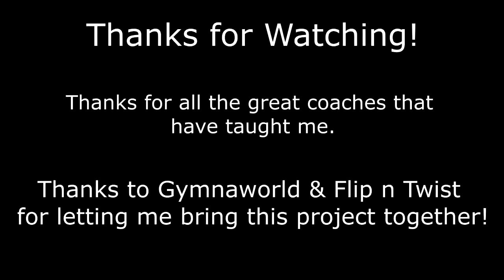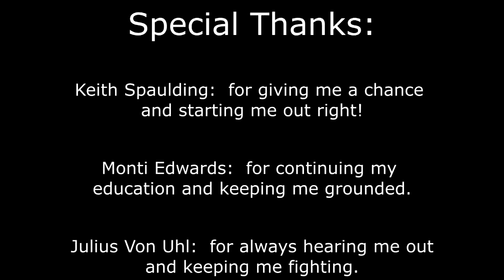Competitive Level 2 Gymnastics Floor Tumbling Drills and Skills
This is part 1 of training drills for USAG Level 2 skills.  Next installment will be dance drills for this level.